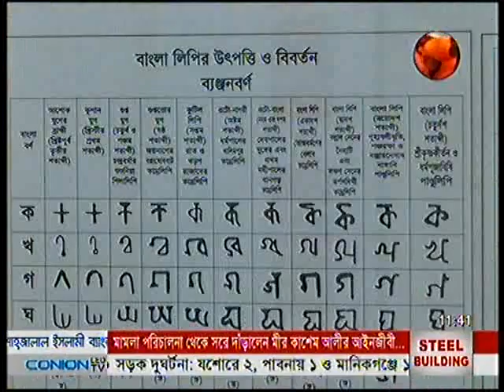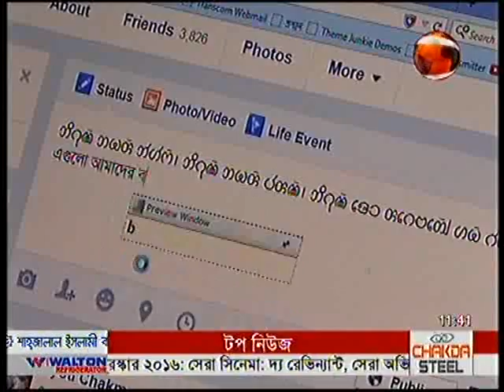Bangla Vasha By Guljar Ahmed